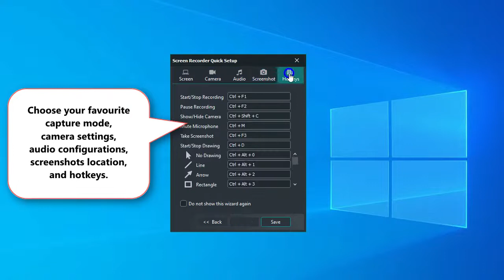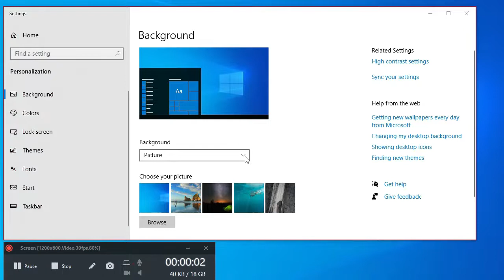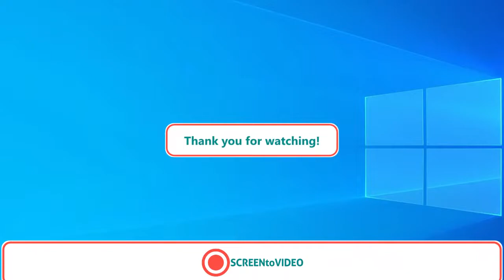ScreenToVideo: PROFESSIONAL SCREEN RECORDER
ScreenToVideo is a powerful screen recorder and video editor. It comes with many customizable components and a built-in hardware-accelerated video encoder.

- Record your screen with just one click
- Record webcam to add a personal touch to your video
- Add voice-over narration at capture time
- Capture any sound played by your computer
- Use our Timer to be prepared for a great start